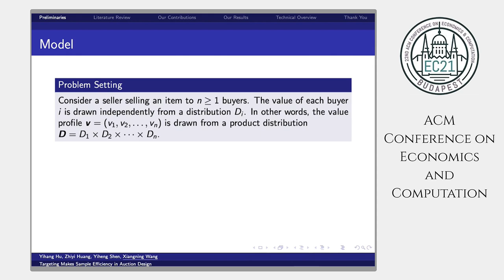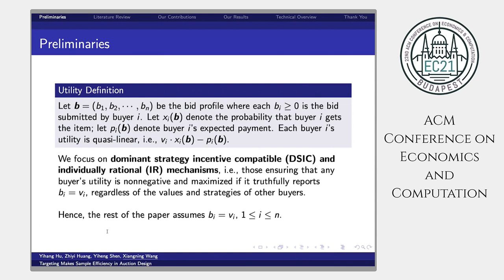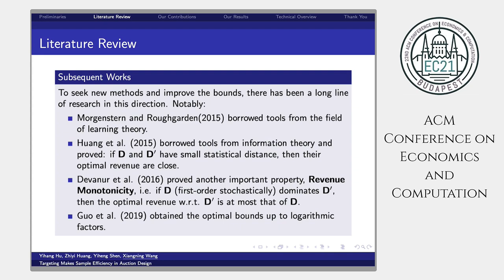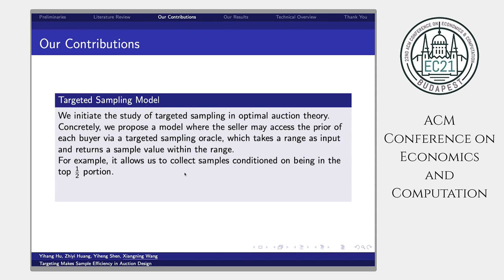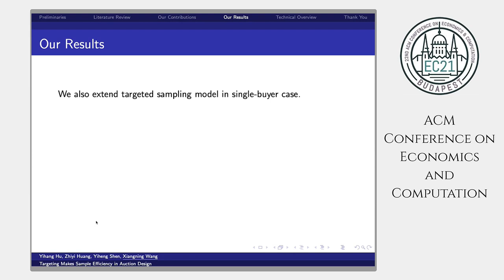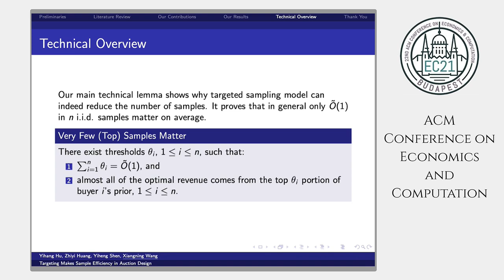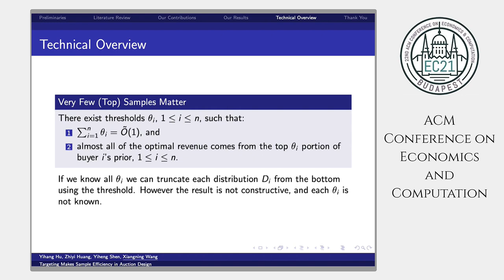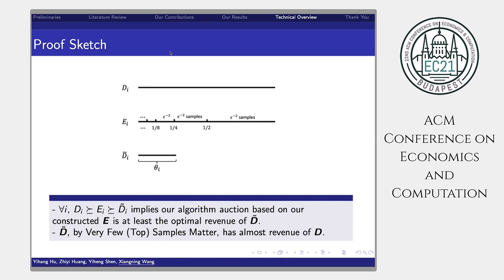EC'21: Targeting Makes Sample Efficiency in Auction Design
Paper presentation at the 22nd ACM Conference on Economics and Computation (EC'21), Virtual Conference, July 22, 2021:

Title: Targeting Makes Sample Efficiency in Auction Design
Authors: Yihang Hu, Zhiyi Huang, Yiheng Shen, Xiangning Wang
Speaker: Xiangning Wang
Session: Mechanism design and learning